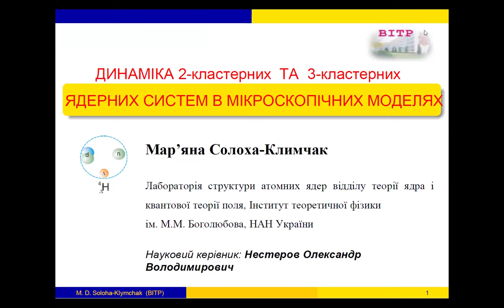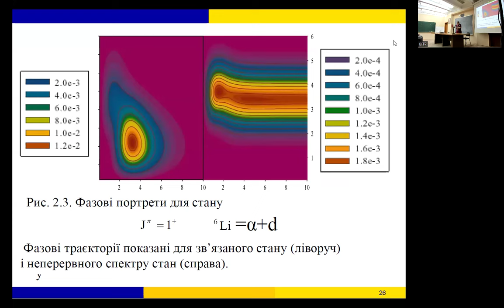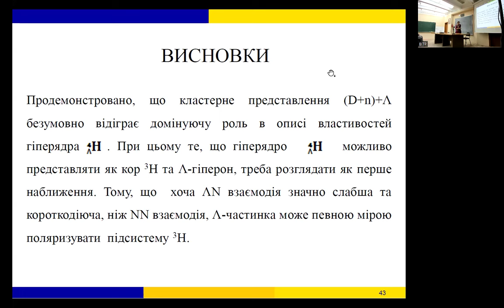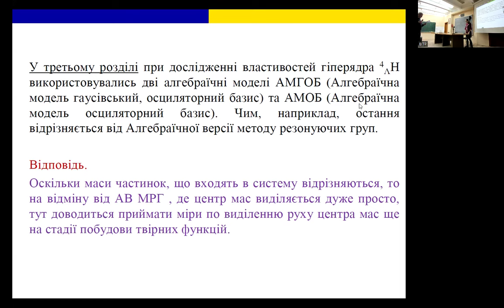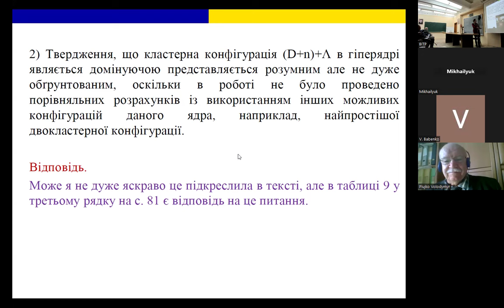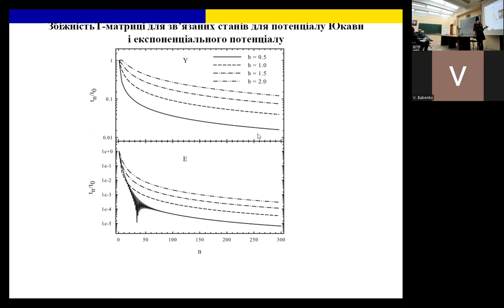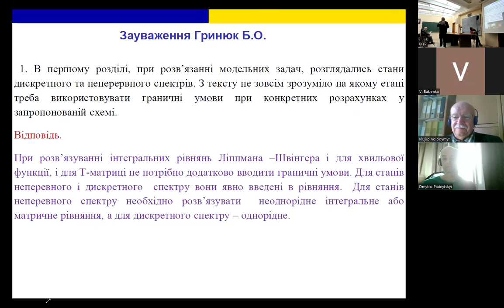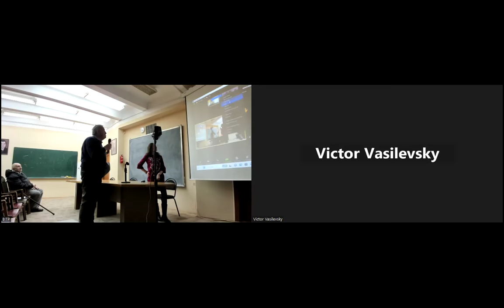Захист дисертації доктора філософії Солохи-Климчак Мар'яни Дмитрівни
Засідання разової спеціалізованої вченої ради
для захисту дисертацій на здобуття наукового ступеня доктора філософії
Інституту теоретичної фізики ім. М.М. Боголюбова НАН України
5 березня 2024 р. о 1500 у змішаному режимі: к. 322 та online-конференції
Идентификатор конференции: 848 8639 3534
Код доступа: 152659

Порядок денний:
Захист дисертації доктора філософії
Солохи-Климчак Мар'яни Дмитрівни
«Динаміка дво- та трикластерних ядерних систем в мікроскопічних моделях»
Робота виконана в лабораторії структури атомних ядер відділу теорії ядра і квантової теорії поля Інституту теоретичної фізики ім. М.М. Боголюбова Національної академії наук України

Науковий консультант:

Нестеров Олександр Володимирович
доктор фіз.-мат. наук, старший науковий співробітник
Інститут теоретичної фізики ім. М.М. Боголюбова Національної академії наук України
лабораторія структури атомних ядер відділу теорії ядра і квантової теорії поля

Члени разової спеціалізованої ради:

Горенштейн Марк Ісакович - голова разової спеціалізованої ради
доктор фіз.-мат. наук, професор
відділ фізики високих густин енергії

Гринюк Борис Євгенович - рецензент
кандидат фіз.-мат. наук
відділ теорії ядра і квантової теорії поля

Бабенко Володимир Олексійович - рецензент
кандидат фіз.-мат. наук

Плюйко Володимир Андрійович - опонент
Київський національний університет імені Тараса Шевченка
кафедра ядерної фізики та високих енергій

Михайлюк Вадим Петрович - опонент
Інститут ядерних досліджень НАН України
лабораторія теорії ядерних взаємодій та процесів відділу структури ядра